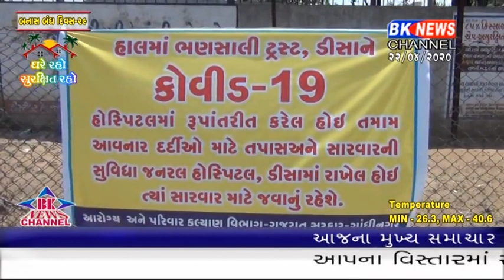બનાસકાંઠામાં કોરોનાના કુલ 18 પોજીટીવ કેશ